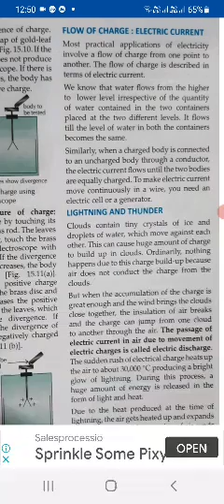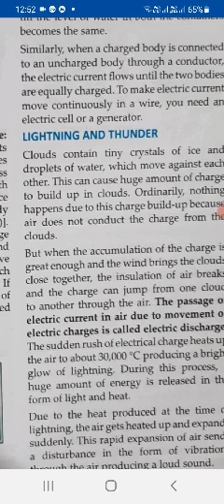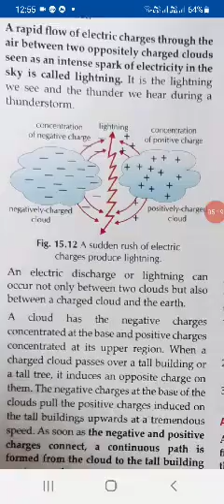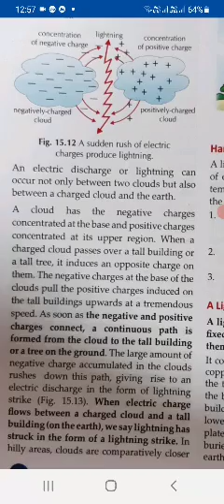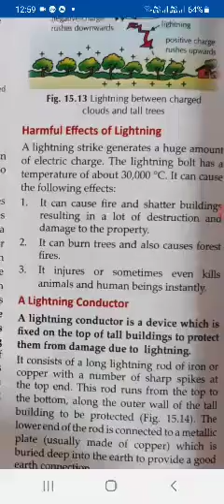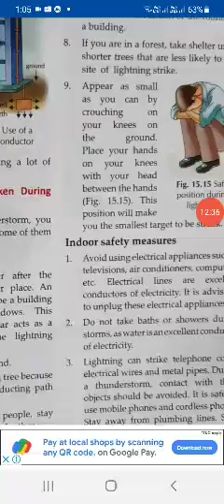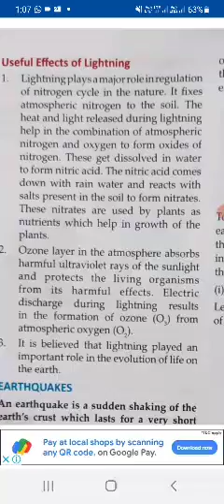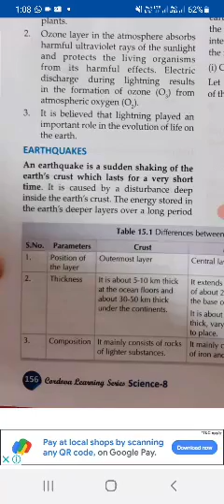ScVlll Ch15d Some Natural Phenomena